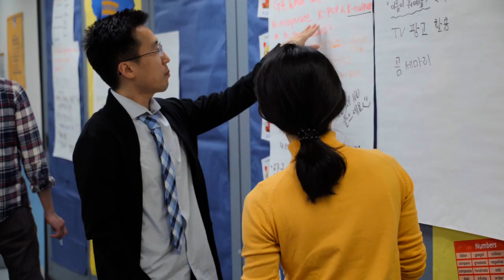Grow with Democracy Prep Public Schools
We know that the most important part of Democracy Prep is our people. Individualized coaching within a strong framework is key to making sure all of our colleagues grow on behalf of scholars.